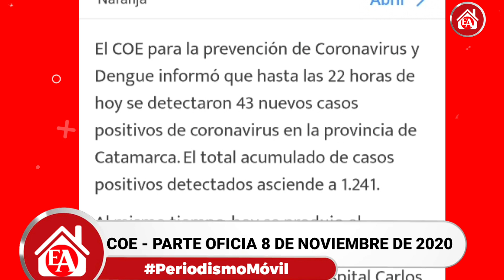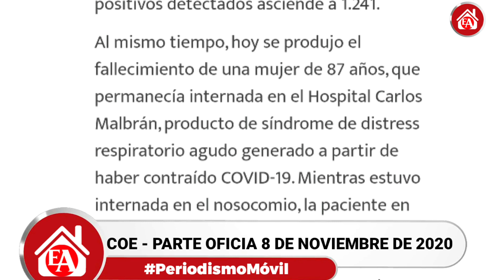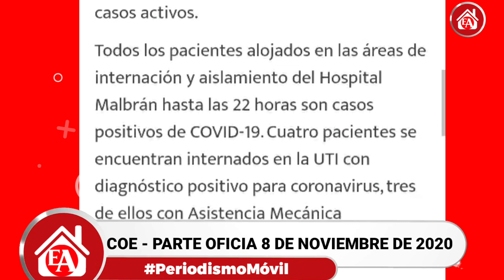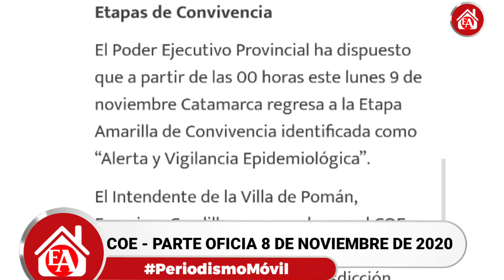Catamarca Domingo 8 de Noviembre de 2020 INFORME DEL COE COVID19 2020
*Información oficial actualizada sobre COVID-19*

El COE para la prevención de Coronavirus y Dengue actualizó la información oficial sobre la situación epidemiológica provincial y los trabajos de prevención y contención que se desarrollan en todo el territorio de Catamarca en el marco de la lucha contra el Dengue y el COVID-19.

*COVID-19*
Hasta las 22 horas del domingo 8 de noviembre, *se han detectado 43 nuevos casos positivos de coronavirus* en la provincia de Catamarca. El total acumulado de casos positivos detectados asciende a 1.241.
Hoy se produjo el fallecimiento de una mujer de 87 años, que permanecía internada en el Hospital Carlos Malbrán, producto de síndrome de distress respiratorio agudo generado a partir de haber contraído COVID-19. Mientras estuvo internada en el nosocomio, la paciente en un nuevo test PCR tuvo diagnóstico negativo para el virus. No obstante, posteriormente falleció por las secuelas generadas por la mencionada enfermedad. En consecuencia, el deceso de la paciente se considera por COVID-19. De esta manera, el total de personas que perdieron la vida en Catamarca por coronavirus hasta la fecha asciende a cinco.
De los 43 casos positivos detectados hoy, todos fueron confirmados por test PCR procesados por el Laboratorio Central del Ministerio de Salud.
Asimismo, se informa que dos de los casos positivos de hoy corresponden a personas que se reinfectaron, ya que fueron diagnosticados con COVID-19 en julio y se dieron de alta con PCR negativa en ese mismo mes.
Los casos positivos detectados hoy corresponden a Capital (28), Valle Viejo (6), Pomán (4), Fray Mamerto Esquiú (2), La Paz (1), Capayán (1) y Antofagasta de la Sierra (1).
Hasta las 22 horas de hoy se registraron 31 nuevos pacientes recuperados, 23 de Capital y 5 de Valle Viejo, 1 de Capayán, 1 de Santa María y 1 de Fray Mamerto Esquiú. Por esta razón, teniendo en cuenta la sumatoria de casos recuperados y personas fallecidas hasta la fecha, 724 casos se consideran casos activos.
Todos los pacientes alojados en las áreas de internación y aislamiento del Hospital Malbrán hasta las 22 horas son casos positivos de COVID-19. Cuatro pacientes se encuentran internados en la UTI con diagnóstico positivo para coronavirus, tres de ellos con Asistencia Mecánica Respiratoria.

*Datos generales hasta las 22 horas del 8 de noviembre:*
Total de positivos: 1.241
Contagios diarios: 43
Fallecidos diarios: 1
Fallecidos (total): 5
Total recuperados: 512
Casos activos: 724
PCR diarios: 260
Total de PCR realizados en el Laboratorio Central del Ministerio de Salud hasta la fecha: 19.001.

*Sistema de salud - 22 horas del 8 de noviembre:*
Ocupación UTI: 35%
Ocupación respiradores: 16%

*Hospital Malbrán - 22 horas del 8 de noviembre:*
Ocupación UTI: 12%
Ocupación de Terapia Intermedia: 72%
De las 120 plazas de aislamiento sanitario, 35 están ocupadas con pacientes positivos para COVID-19 y/o casos sospechosos.

*Fuente: Ministerio de Salud de la Provincia*

*Etapas de Convivencia*
El Poder Ejecutivo Provincial ha dispuesto pm que a partir de las 00 horas este lunes 9 de noviembre Catamarca regresa a la Etapa Amarilla de Convivencia identificada como “Alerta y Vigilancia Epidemiológica”.
El Intendente de la Villa de Pomán, Francisco Gordillo, en acuerdo con el COE local establecieron la Etapa Roja de “Aislamiento Estricto” en la jurisdicción hasta el 13 de noviembre.